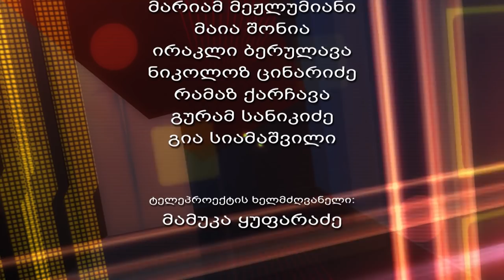სახელფასო პოლიტიკა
გადაცემის წამყვანი: ნინო გელაშვილი;
სტუმრები:
- გიორგი ჭანტურიძე, საქართველოს პროფესიული კავშირების გაერთიანების ეკონომიკური ანალიტიკოსი;
- რევაზ კარანაძე, ალტერნატიული პროფკავშირები "სოლიდარობის ქსელი";
- რამაზ გერლიანი, "ეკონომიკური ტრანსფორმაციის ცენტრი";
- მაკა მინდიაშვილი, სამოქალაქო აქტივისტი;